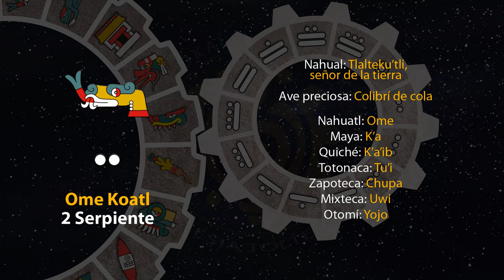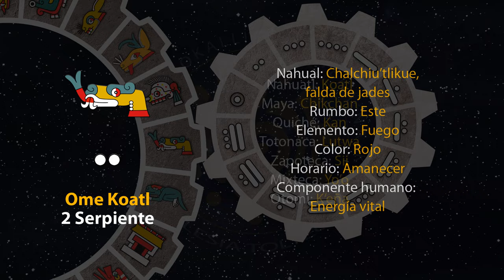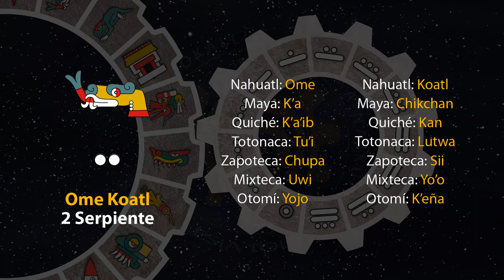El tonal de hoy es "2 Serpiente - Ome Koatl" 14/12/23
17 de Panketsalistli
Año 7 Agua
49 del 19 Atado
5145 del Quinto Sol

14 de diciembre de 2023.